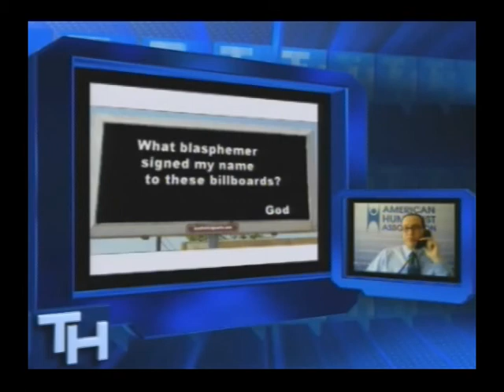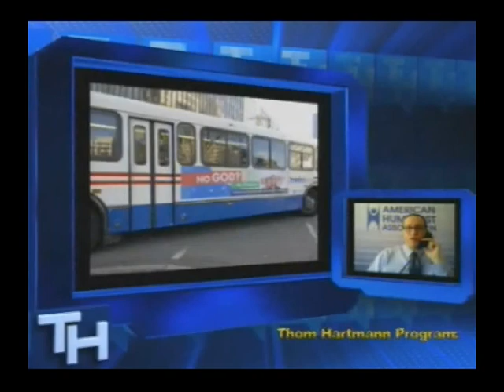Screw the War on Religion - Thom confronts Scott Wheeler & Roy Speckhardt